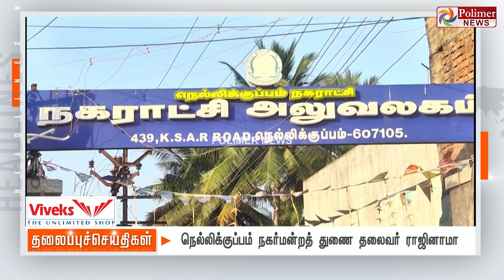Today Headlines - 08 March 2022 பிற்பகல் தலைப்புச் செய்திகள்| Afternoon Headlines |MK Stalin| DMK